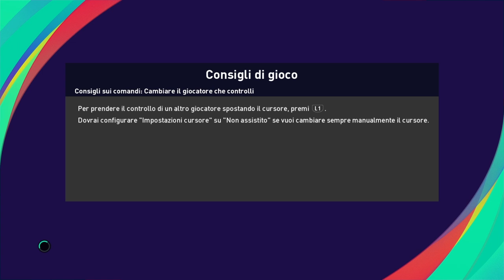Pes 2021 myclub - 🧐la 🙄maledizione della 4ª di fila🤦‍♂️